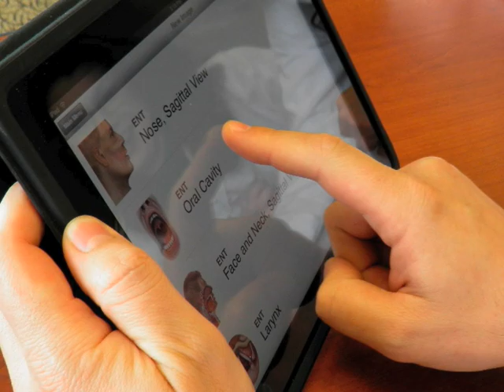Marie Fiss - Fox Chase Cancer Center patient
Marie Fiss underwent treatment at Fox Chase Cancer Center for Pheochromocytoma. In this brief video, she expresses her gratitude to the staff for saving her life.